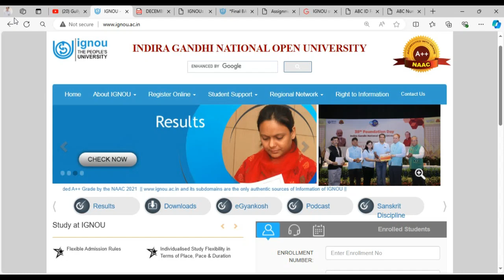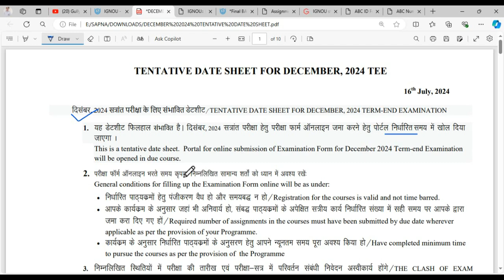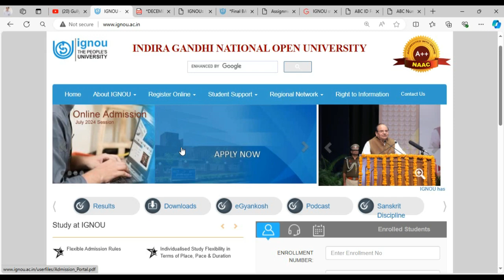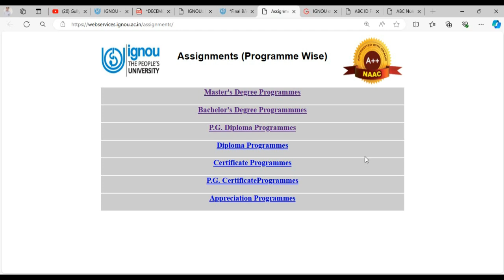IGNOU Dec 2024 Exam Form Release Date || DEC 2024 Exam के लिए Exam Form कब आएगा? IGNOU Latest Update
Video Highlights :
ignou exam form kab aayega
ignou exam form kab se bharega
ignou exam form kab bhare jayenge